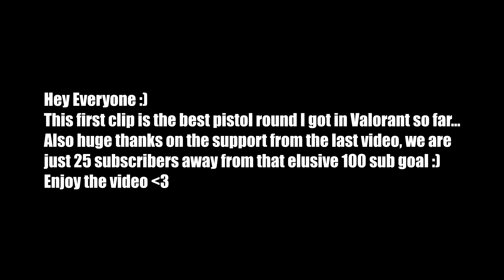The Master Of 𝘾𝙖𝙡𝙢 𝘼𝙞𝙢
Valorant sens: 0.25 dpi 800

💭Want to suggest content ideas? Submit them in the comments!

🖱 Peripherals
🔸️Mouse: Logitech G Pro Superlight
🔸️Mousepad: Glorious XXXL
🔸️Headphone : Logitech G Pro X Wireless
🔸️Microphone: Trust gxt Fyru
🔸️Webcam: Logitech C922
🔸️Monitor: GIGABYTE 144 Hz 1440p 27inches
🔸️2nd Monitor: Dell 75hz 1080p 27 inches

(ignore tags)
Glazba